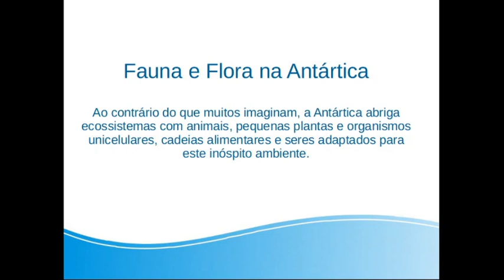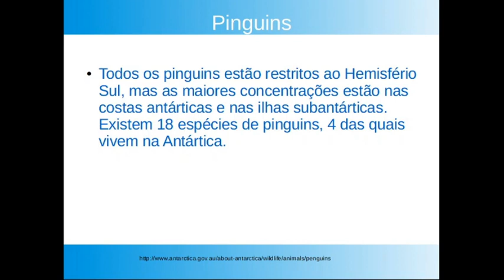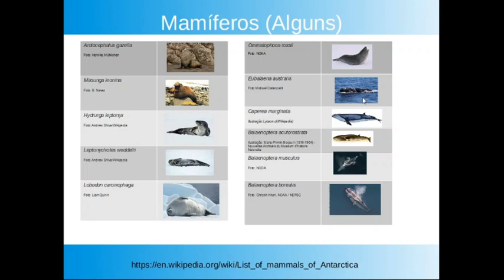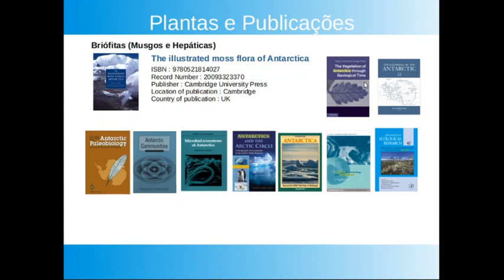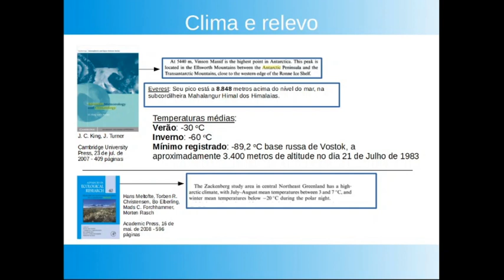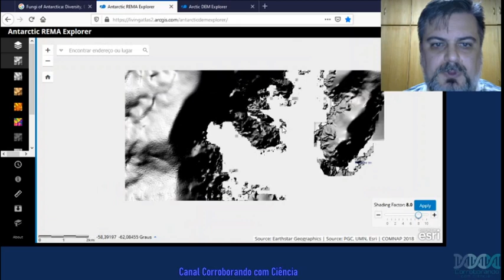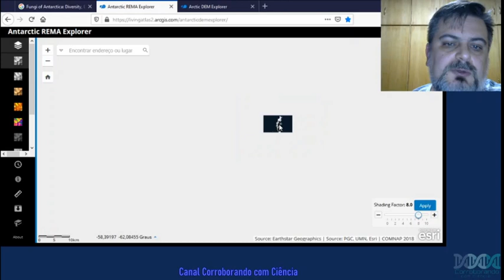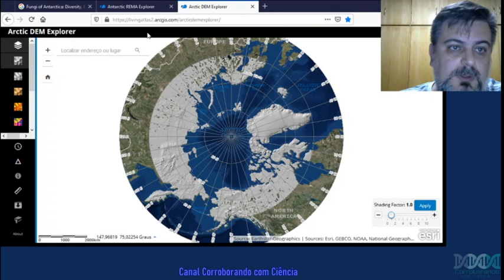Biólogo Reage à Débora G. Barbosa sobre a Antártida.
Este é o meu primeiro vídeo aqui! Ainda aprendendo a lidar com esta forma de divulgação, edição de vídeos etc... Eu havia publicado um outro anterior, mas entendi que não estava bom e refiz tudo.

Refutações das teorias conspiratórias (parte que eu cortei no vídeo da Débora) no canal Filosofia Ácida: